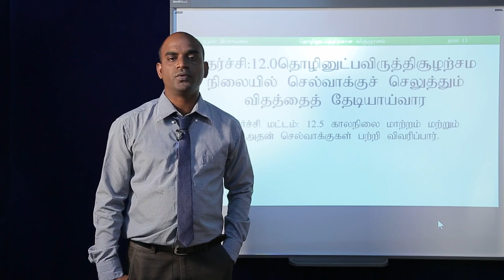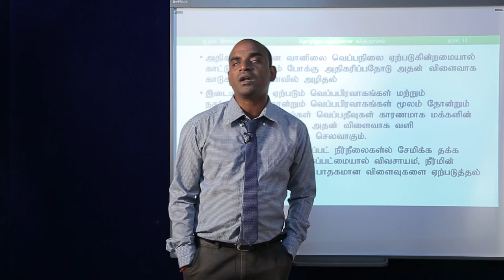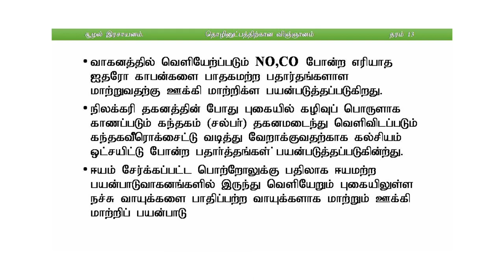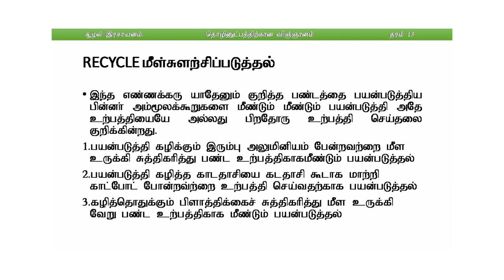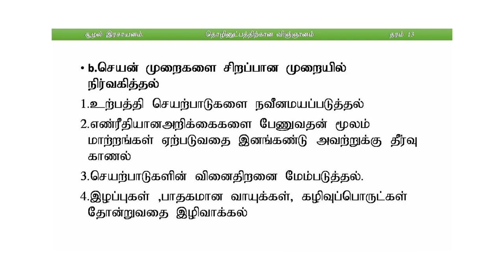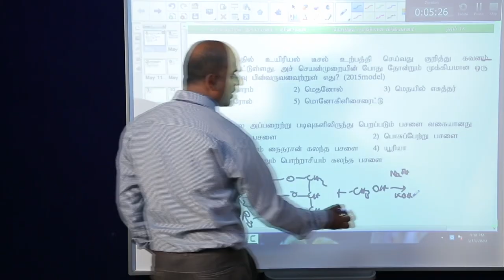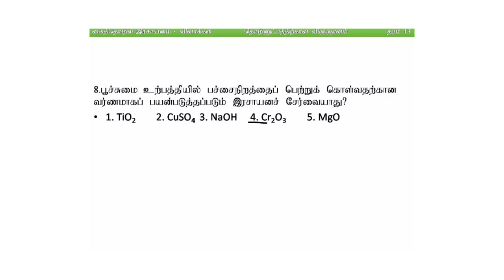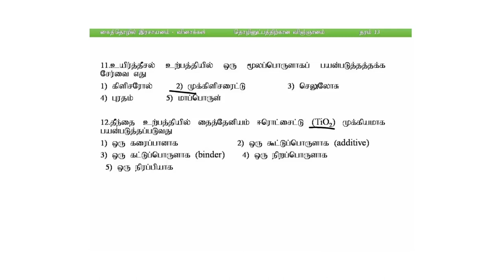NIE Guru Gedara | A/L Science for Technology - Lesson 08 - Tamil Medium - 2020.05.20 - 10.00 a.m